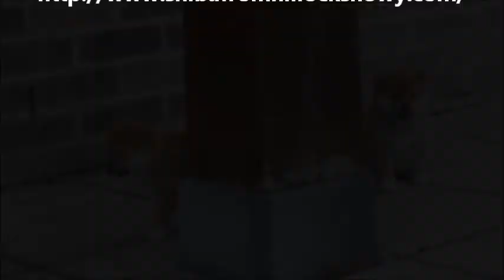Yoshi Yukio Yumi puppy shiba jeux